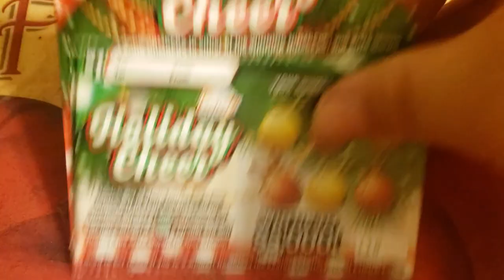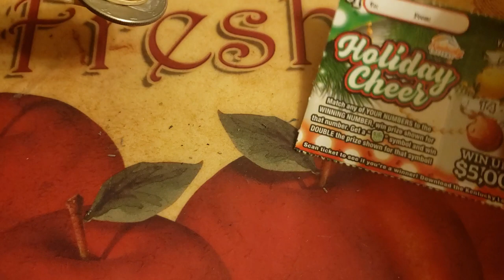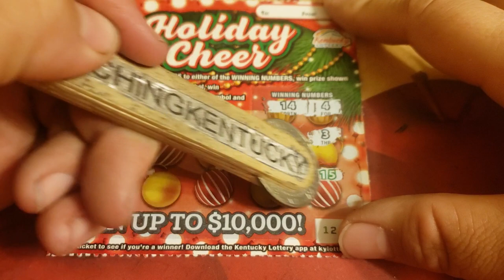25 Days of Christmas day 15: Kentucky pt 6